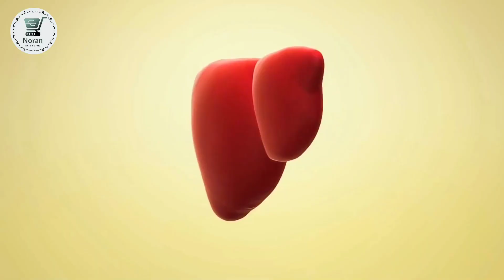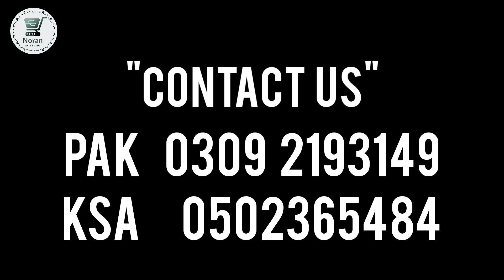Akseer e Noran for Liver Diseases || اکسیر نوران برائے جگر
انسانی حیات کی بقاء اور دوام گردش خون کے صحیح بہاؤ سے ہے اور فطری خون کا بہاؤ جگر کے صحت مند ہونے کی علامت ہے ۔
اگر آپ جگر کی خرابی کی وجہ سے پیلے پن ، جسمانی کمزوری ، اعصاب کا کمزور ہونا ، یورک ایسڈ کا بڑھ جانا ، خون کے گاڑھے ہونے یا جگر کے کسی بھی مرض کا شکار ہیں تو ابھی نوران آن لائن سٹور کی فخریہ پیشکش " اکسیر نوران براے جگر " کا استعمال کریں
جو کل بھی انمول تھی آج بھی انمول ھے
یہ اکسیر کالسٹرول اور یورک ایسڈ  کو ختم کرتا ھے اور چہرے پر لالی لاتا ھے اور خون کو مفاسد سے صاف کرتا ھے۔
تو ابھی آرڈر کرنے کے لیے رابطہ کریں
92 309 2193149